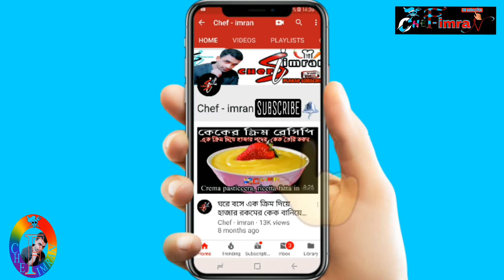Naino Ki Jo Baat Naina Jaane hai altaaf sayyed & Chandra sury cover by bisthi akter / বৃষ্টি আক্তার